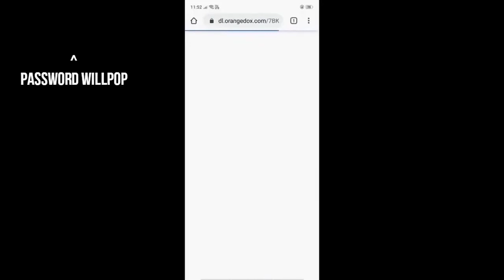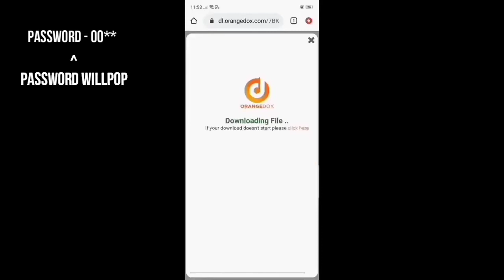Rohit zinjurke photo editing tutorial / Lightroom mobile preset for free / Rohit zinjurke photo edit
New lightroom presets for mobile..

more